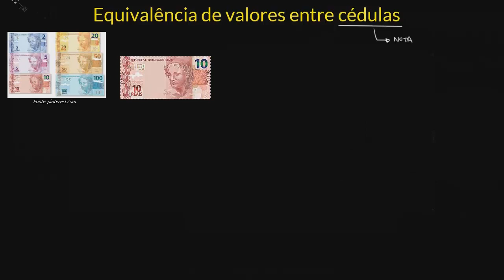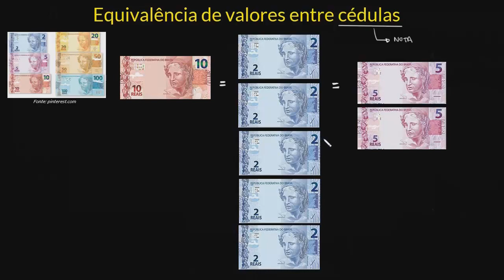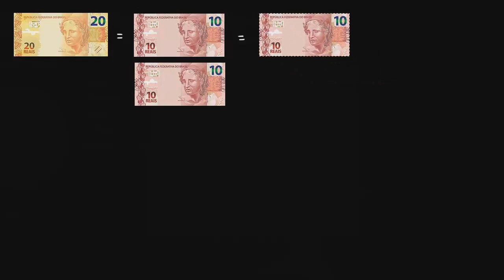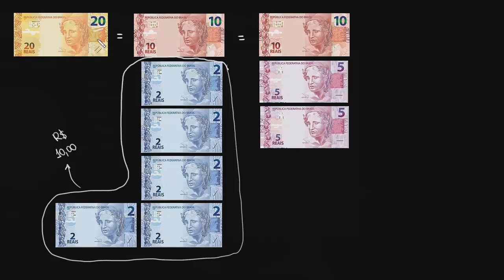Equivalência de valores entre cédulas | Parte I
Aprenda sobre os sistema monetário Brasileiros e as relações entre as cédulas.